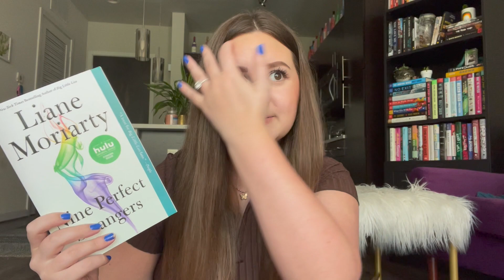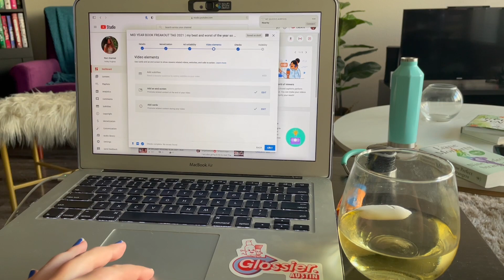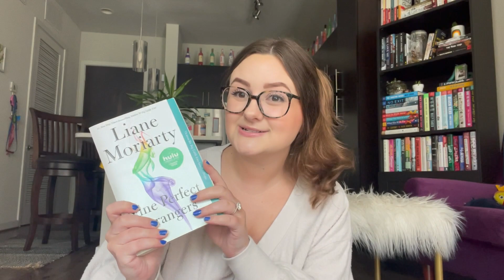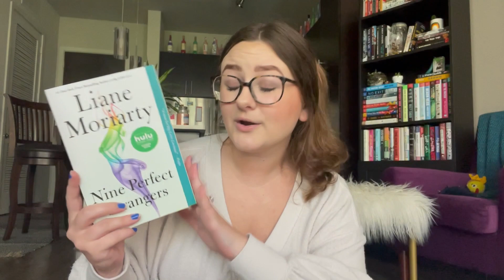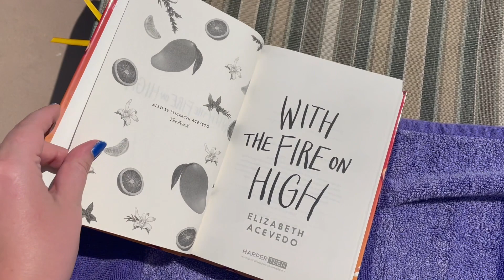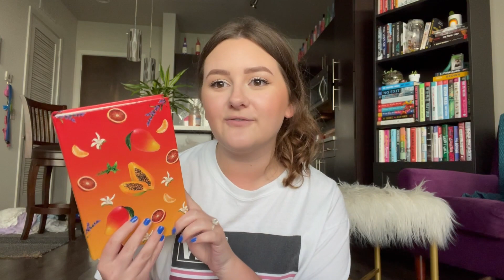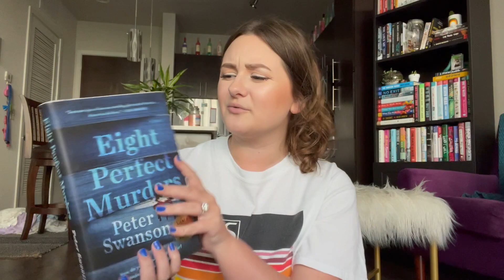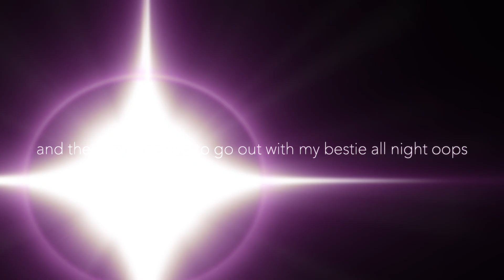BOOKTUBER TASTE TEST: kirsten's korner's favorite books reading vlog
today i’m reading kirsten's favorite books! ♡